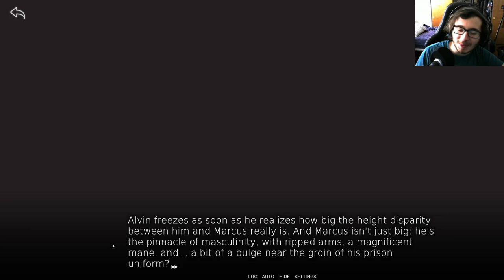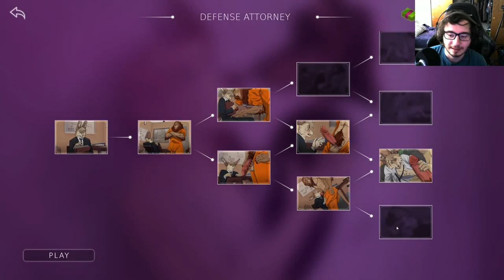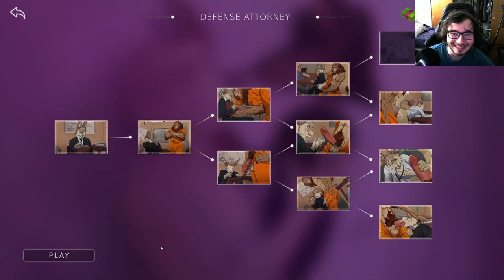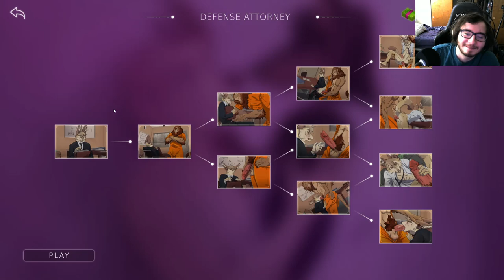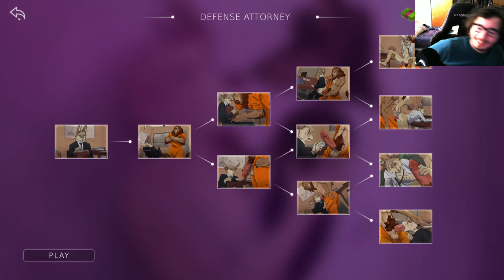Love Stories: Furry Shades of Gay Gameplay & Review Part 4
If you identify as a furry, I would love to interview you while playing this game together!

Love Stories is a game about love, queer relationships, hot gay sex and slapstic humour. Five furry stories full of wit, tough decisions, and sweaty, raunchy humping.Features branching narrative, multiple different scenarios and animated sex scenes!

Love Stories: Furry Shades of Gay by Furlough Games